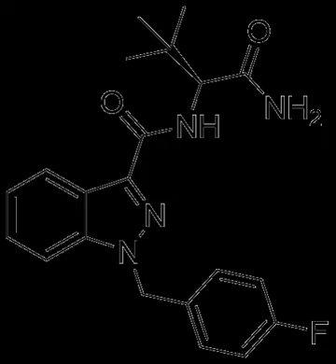ADB-FUBINACA | Wikipedia audio article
This is an audio version of the Wikipedia Article:
ADB-FUBINACA

00:01:01 1 Side effects
00:01:26 2 Metabolism
00:01:55 3 Legality

- Socrates

SUMMARY
ADB-FUBINACA is a designer drug identified in synthetic cannabis blends in Japan in 2013. The (S) enantiomer of ADB-FUBINACA is claimed in Pfizer patent WO 2009/106982 and has been reported to be a potent agonist of the CB1 receptor and CB2 receptor with an EC50 value of 1.2 nM and 3.5 nM respectively. ADB-FUBINACA features a carboxamide group at the 3-indazole position, like SDB-001 and STS-135. ADB-FUBINACA appears to be the product of rational drug design, since it differs from AB-FUBINACA only by the replacement of the isopropyl group with a tert-butyl group.
An analogue of ADB-FUBINACA, ADSB-FUB-187, containing a more functionalized carboxamide substituent was recently reported.